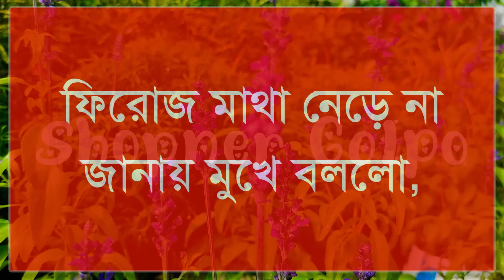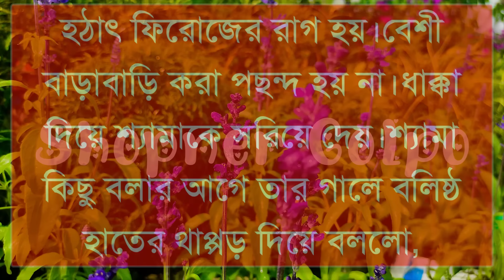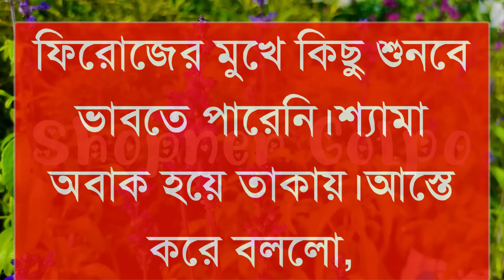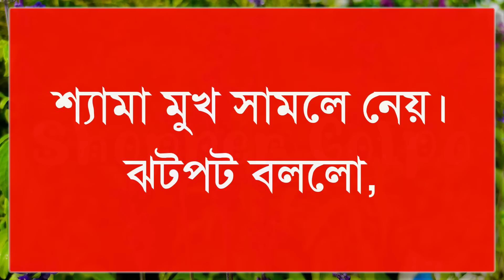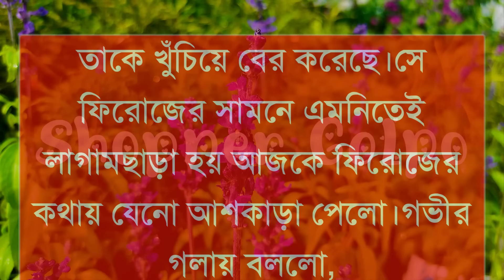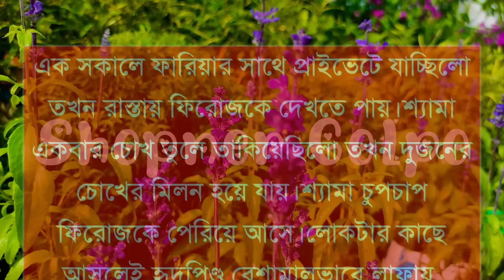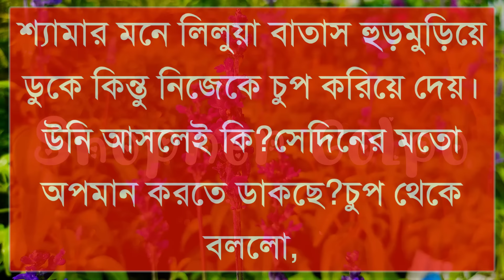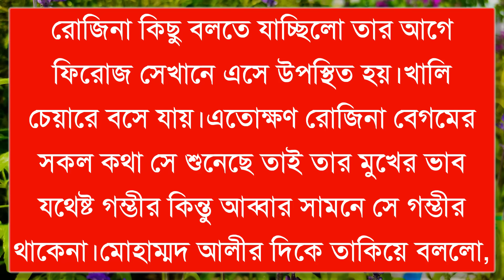বান্ধবীর রাগী ভাই যখন ডেভিল দুষ্ট বর||Part-2||Couple Love Story||Ft:Shonalika&Ashik+25|Shopner Golpo